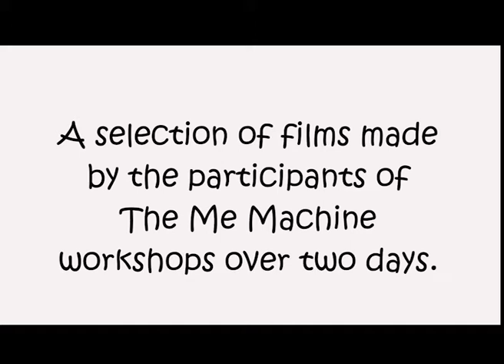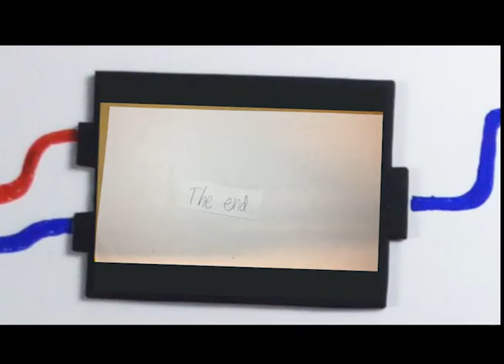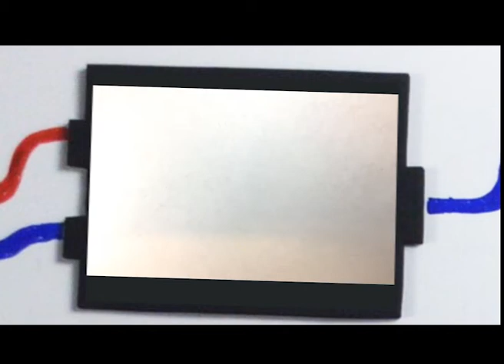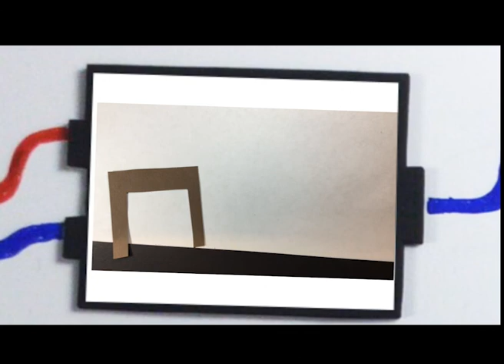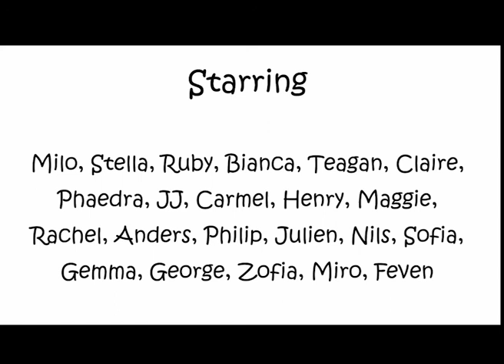Animate the Me Machine Workshop Film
During Children's Film Festival Seattle 2017, kids joined British animators Charlotte Blacker and Mark Taylor for a workshop devoted to constructing a special "Me Machine" filled with their favorite memories, movie genres and favorite animals. They used paper-cutout animation on IPads to aid their visual storytelling. The film was shown on the big screen at the Festival's closing ceremony.